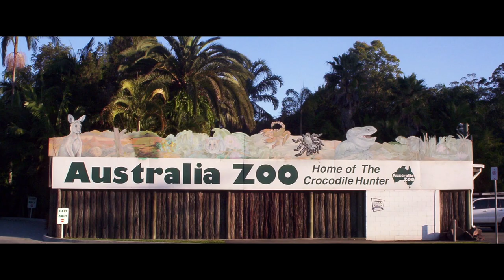UNCUT MIAMI: Disclosure (Episode 1)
Enjoy the debut of a brand new UMF TV Original Series: UNCUT MIAMI.

UNCUT MIAMI is an original music talk show series, born in ibiza, featuring interviews & games with headlining guests, giving viewers a genuine insight into the personalities of their favorite DJs.

Episode 1 features the multi-talented English electronic duo DISCLOSURE.

A Shadowvision Production in association with NOMOBO